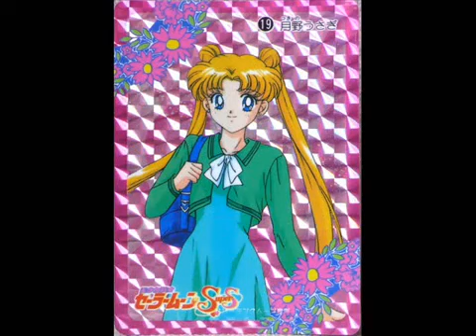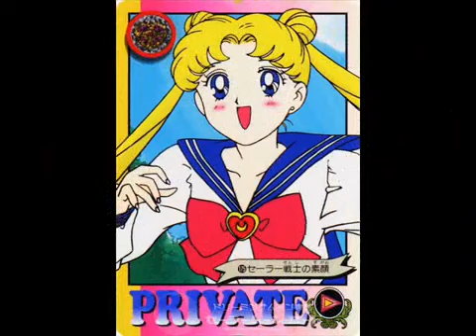tributo a sailormoon